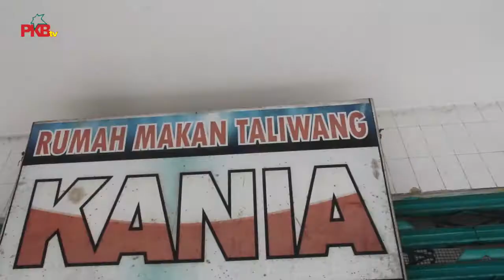PKBTV - Jalan-jalan Asyik Episode: Industri Kreatif & Kuliner Nusantara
Program : Jalan-Jalan Asyik
Episode  : Industri Kreatif & Kuliner Nusantara
Lokasi    : Lombok-Mataram, Nusa Tenggara Barat (NTB)